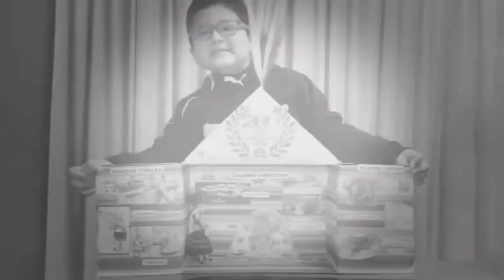3era parte CUMPLEAÑOS DE LEANDRO 2021